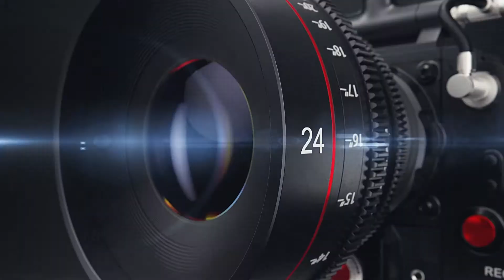Lander Women's Soccer || Pups & Picture Day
See how women's soccer partnered with the Greenwood Humane Society for a memorable Picture Day